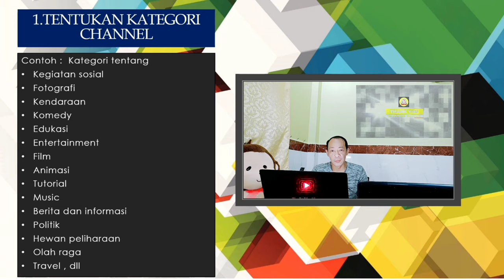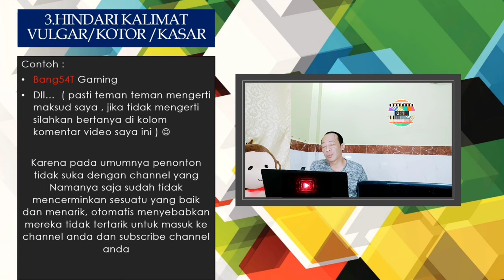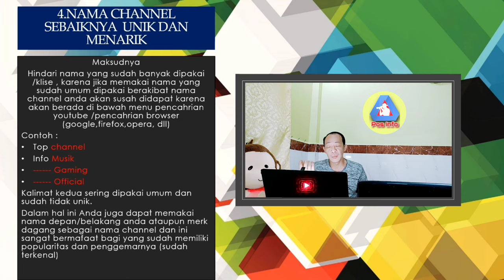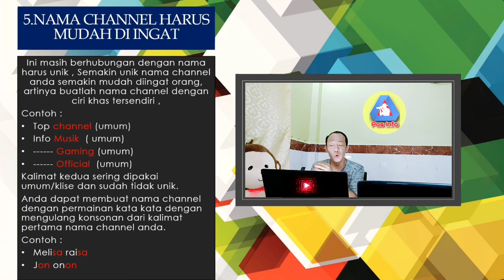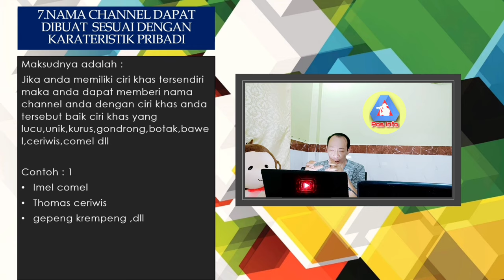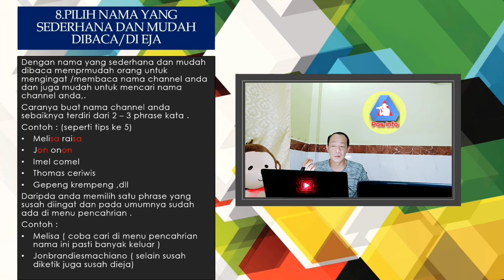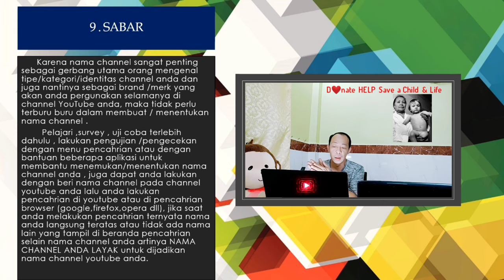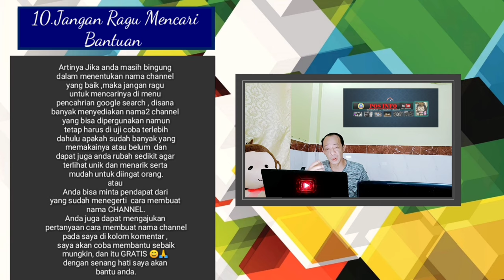10 Tips Buat Nama channel Youtube 2020 | Keren dan Gampang ingat [CC]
Pada Tahapan Menjadi Youtuber ke 8 kali ini,  saya ingin berbagi info 10 tips membuat Nama channel youtube , Nama channel sangat penting sebagai gerbang utama orang mengenal tipe/kategori/identitas channel anda dan juga nantinya sebagai brand /merk yang akan anda pergunakan selamanya di channel YouTube anda, maka tidak perlu terburu buru dalam membuat / menentukan nama channel, karena jika nama channel anda telah lama dipergunakan tidak baik lagi jika dirubah-ubah,  beberapa hal yang harus diketahui dan di hindari dalam membuat nama channel YouTube  Dan dalam Membuat nama channel dahulu dengan saat ini Ada perubahan yang siknifikan diantaranya : dahulu mungkin masih memungkinkan menggunakan 1 kata saja karena belum banyak pengguna Youtube jadi persaingan nama TIDAK banyak Dan masih mudah ditemukan , namun saat ini menggunakan 1 kata saja TIDAK cukup Karena  efeknya nama channel Anda akan ditempatkan PALING bawah / susah ditemukan di menu PENCARIAN YouTube, Google search, Firefox, opera, dll.

 🙏Semoga Video 10 Tips Membuat Nama channel Youtube 2020 ini  Bermanfaat Untuk Sahabat semuanya.
Jangan Lupa Bantu Channel ini dengan :
dan

Untuk mendukung Channel ini terus semangat Dan Lebih Baik lagi TERIMA KASIH.

✓ PERANGKAT /APLIKASI PENDUKUNG VIDEO :
(Tools mempermudah Mencari Keywords dan Tags )
* PowerPoint Microsoft Windows 10
* Handphone Merk OPPO
* Aplikasi KINMASTER Premiere Pro
(Upload foto Dan video Anda dibayar dari hasil foto Dan video Anda)